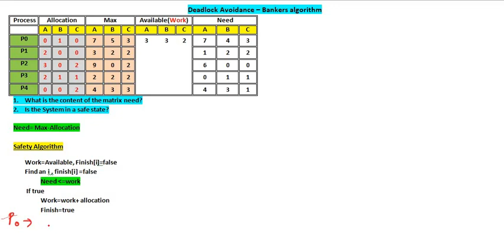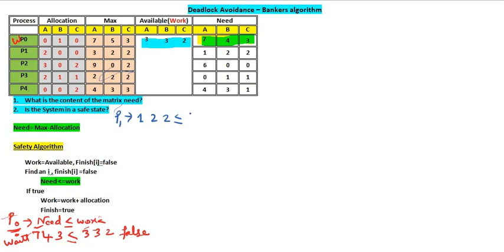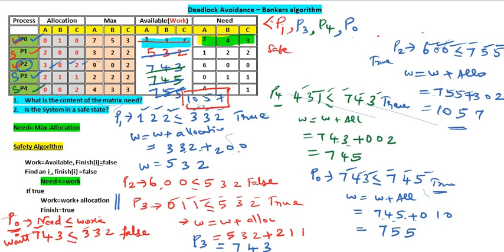Safety Algorithm - Bankers Algorithm| How to avoid Deadlock in Operating Systems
Dead Lock Avoidance in Operating System
Bankers algorithm

Safe state

This algorithm works for resources with multiple instances.

Checks whether the process after allocating requested resource enters safe state or in Deadloack.

Operating Systems Design and Implementation